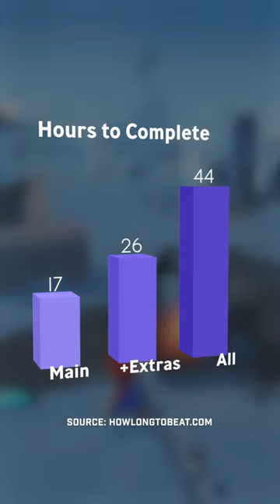How long is Mario + Rabbids Sparks of Hope?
Let's look at the average time to beat Mario + Rabbids Sparks of Hope on the Nintendo Switch. I can expect many hours to go...   Source: howlongtobeat.com